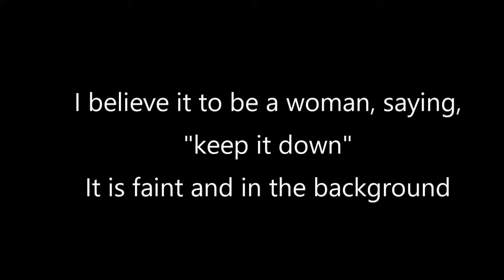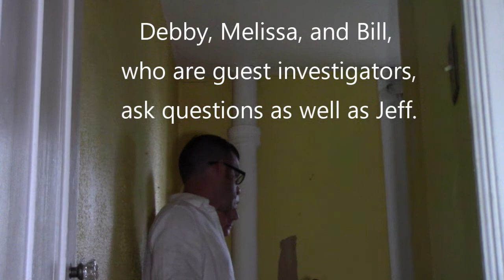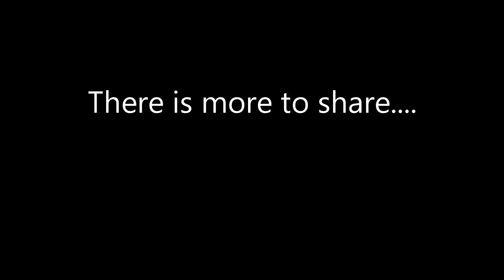Century Tavern, SB 1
Here is a video where we used the Estes method in North Ridgeville, OH at the Century Tavern.